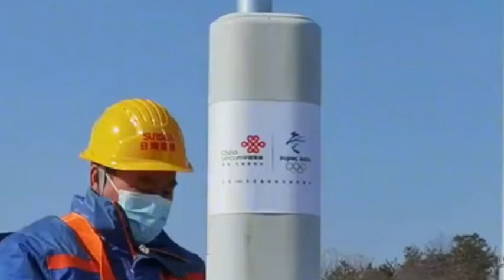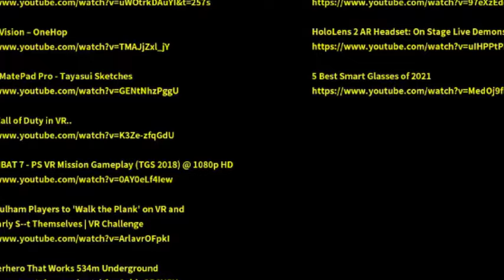The US joins 10 countries to form a new 6G alliance and declares war on China's 6G